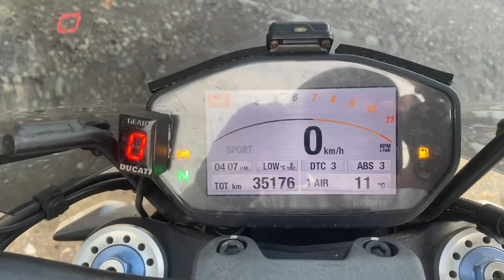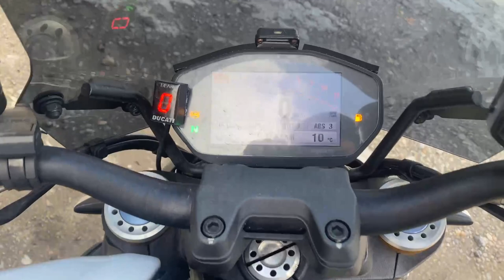No B11018 DUCATI MONSTER M1200S